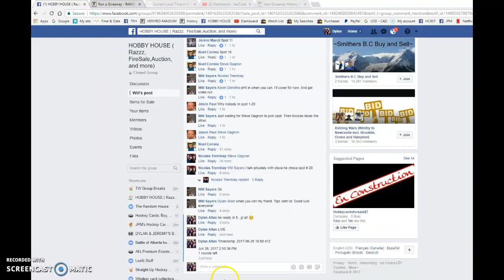Will's Marner FWAP - 06/26/2017